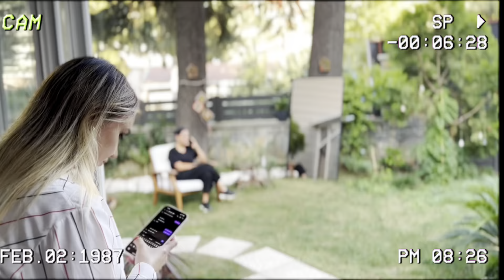4D ANATOMİK ERKEK KAŞ TASARIMININ ÜCRETİ NE KADAR?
Patentini aldığım ve bu yolda çok başarılı işlere imza attığım çok özel uygulamam 4D ANATOMİK ERKEK KAŞ TASARIMI. Ne kadar olduğu ve pahalı mı yoksa uygun mu olduğu hep merak konusuydu. Gelin beraber hesaplayalım ;)

Estetik Koçu & Medikal Pigmentasyon Uzmanı Didem Özkan, Fizik bölümünde lisans eğitimini tamamladıktan sonra, özel olarak ilgi duyduğu güzellik, estetik ve kişisel bakım alanlarında uzmanlaşabileceği bir kariyer planıyla yola çıktı. Yaklaşık olarak 20 yıldır sağlık ve güzellik sektöründe aktif olarak rol almaktadır.

Ne yapar Didem ÖZKAN'ın Ekibi ?

📍Levent mah. Güllü sok. No:23/1 Beşiktaş/İstanbul